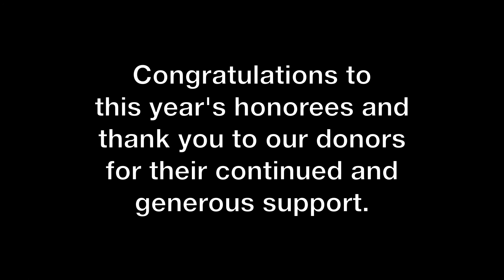2012 Spencer Educational Foundation Gala Dinner Highlights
The Spencer Educational Foundation, Inc. hosted its fourth annual fundraising gala on September 12, 2012, at the Waldorf-Astoria Hotel in New York City. This video provides highlights of the event.

During the event, the Foundation honored Seraina Maag, chief executive -- North America property and casualty for XL Insurance, and David Zuercher, retired head of insurance for Wells Fargo and Company, for their contributions to the advancement of risk management and insurance educational opportunities. Spencer Scholars Drew Carey and Gisselle Escotto spoke at the event. John Amore, CEO General Insurance of Zurich (retired), was the evening's master of ceremonies.